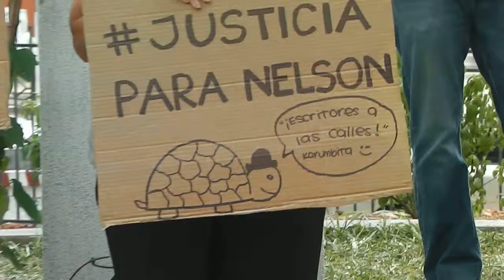Manifestacion Justicia para Nelson Aguilera - Oradora 4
Plaza frente al Palacio de Justicia. Asunción. 11 de noviembre de 2013.